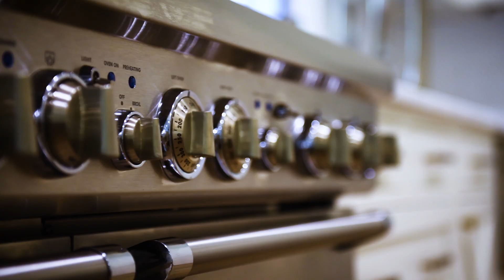Buckhead Custom Home Atlanta Boutique Builder Stokesman Luxury Homes 1181 Regency Road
Stokesman Luxury Homes is a boutique custom home builder that specializes in luxury residential new construction in Buckhead. First class finishes with expert craftsmanship are standard and will please even the most selective buyers.

REMARKABLE ESTATE in the heart of Buckhead with private, serene setting
EXPERIENCE the PINNACLE of Buckhead New Construction with no detail overlooked
INCREDIBLE MASTER SUITE with large sitting room, resort style bathroom, regal wardrobes, and private veranda
ENTERTAINERS DELIGHT with open/spacious floor plan and stunning outdoor spaces
LUXURY FINISHES include 2nd master suite on the main, elevator shaft, elegant marble, imported tile, 6 fireplaces, and custom cabinetry by a local artisan.
OUTDOOR PARADISE includes sleek saltwater pool/hot tub, cabana with outdoor kitchen, fire pit, and outdoor shower
COMPREHENSIVE 2-10 Builder Warranty to provide worry-free living
PRIVATE OASIS includes private green spaces and lovely views of Nancy Creek
SMART wired for the ultimate in security and convenience
CUSTOMIZATION options available